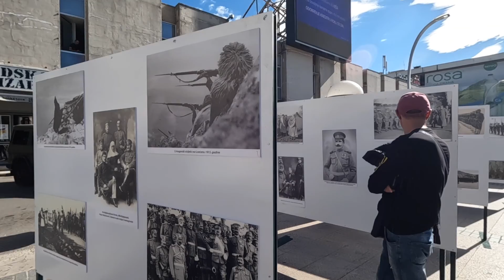Explore Podgorica in Montenegro with me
Today I explore Podgorica in Montenegro. I meet up with my friend Fafa, visit a military recruitment drive, look at the center of town, the park and the river.

Podgorica is the capitol city of Montenegro. It's a great base to see the rest of the country.